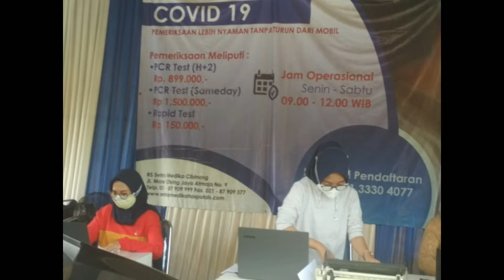Jalan Jalan di Parkiran RS Sentra Medika Cibinong Bogor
Lumayan besar dan luas untuk parkiran mobil di RS Sentra Medika yang berlokasi di Cibinong Bogor.